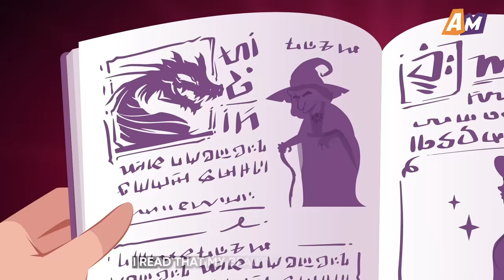A Balding Stranger Cut Off My Gorgeous Hair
Watch this emotional cartoon animation to find out why a balding stranger cut off a girl’s gorgeous hair.

An old woman suddenly grabbed a waitress by her hair and cut it off. The girl was baffled. She quickly followed the stranger and saw her putting the severed braid on her head. Not only that, but the woman magically transformed into the girl’s copy.

At that moment, the waitress noticed that her face had changed to look exactly like the old lady.

How will she get out of this nightmare?